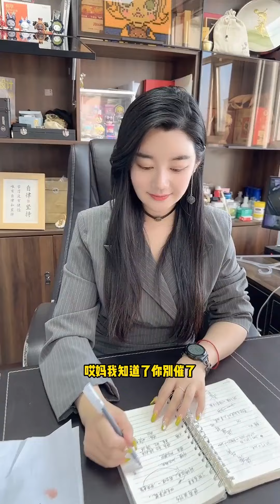美女老闆腿受傷，員工帶禮來探望老闆雙倍還禮，不料馬經理竟拿出十幾萬積蓄送禮【劉可愛】